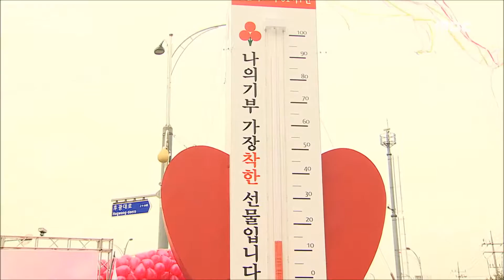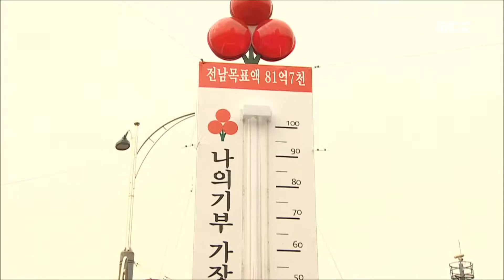"전남의 온정을 보여줍시다"-R 이웃돕기 성금모금 (161121월/뉴스데스크)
첫 눈이 내린다는 절기 '소설'을 하루 앞두고, 어려운 이웃을 위한 성금 모금이 시작됐습니다. 올해는 81억 7천만 원 모금이 목표인데, 전남의 따뜻한 힘을 다시 보여줄 때입니다.
◀ＥＮＤ▶

◀ＶＣＲ▶
사랑의 행복 온도탑이 올해도
모습을 드러냈습니다.

올해 목표액은 81억 7천만 원.

0도에서 시작된 온도탑은 8천여만 원이
모일 때마다 1도씩 오르게 됩니다.

◀ＩＮＴ▶배종범 보건복지환경위원장
"내가 많이 가져서가 아니라 내가 가진 걸
나누는 것이 진정한 사랑이라고 생각합니다.
모두 함께 나누는 따뜻한 겨울이 됐으면
합니다"

전남에서는 지난해 성금 모금을 통해
당초 목표액을 2천만 원 가량 초과한
71억 7천만 원이 모였습니다.

경기가 좋다는 적이 없었지만
사랑의 온도탑이 100도를 넘어선 지
벌써 17년째 입니다.

내년 1월 31일까지 72일 동안 모인
성금은 전남의 저소득층 의료비나 생계비,
사회복지시설 지원 등에 쓰이게 됩니다.

◀ＩＮＴ▶이낙연 전남지사
"해마다 모금 목표액을 초과달성한 아름다운
전통을 우리 전남은 가지고 있습니다.
어렵더라도 이웃과 함께 따뜻함을 나누는
연말이 됐으면 좋겠습니다"

희망 2017 나눔 캠페인은
MBC 등 언론사 계좌를 비롯해
사랑의 계좌, 착한가게, 기업모금 등을 통해
참여할 수 있습니다. MBC뉴스 양현승입니다.